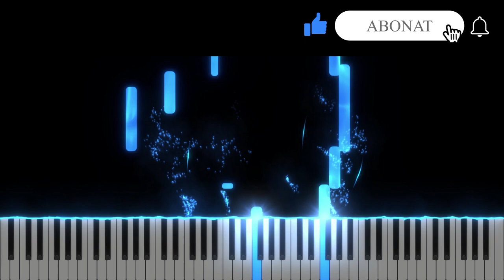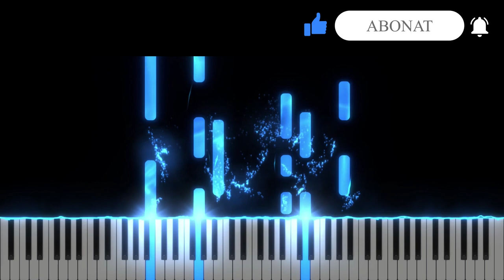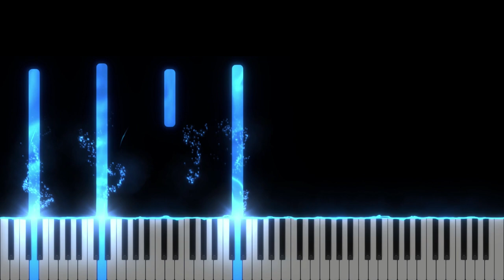Voia Ta - [ Învață-mă să înfăptuiesc ] Instrumental Pian - Negativ Pian - Tutorial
Gama : Re minor
Tempo : 67
Muzica si Versuri : Nicolae Moldoveanu